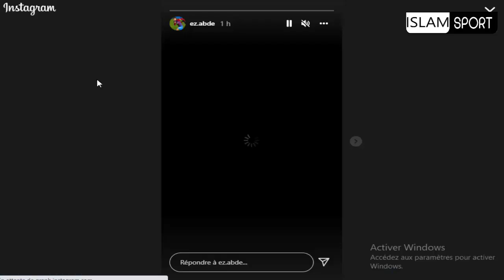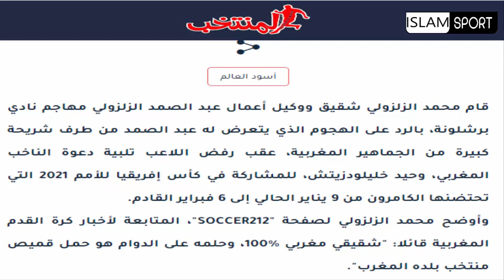خبر مفرح جدااا😍عبد الصمد الزلزولي يصدم الاسبان ويعلنها ويفاجئ المنتخب المغربي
إلياس الشاعر
 هدف إلياس شاعر
حكيم_زياش​​​​​​​​​​​ اليوم
حكيم زياش اليوم
حكيم زياش
Hakim Ziyech
Chelsea
هدف يوسف النصيري
 يوسف النصيري
يوسف النصيري اليوم
Youssef En-Nesyri
يوسف النصيري اليوم
ياسين بونو اليوم
ياسين بونو
Yassine Bounou